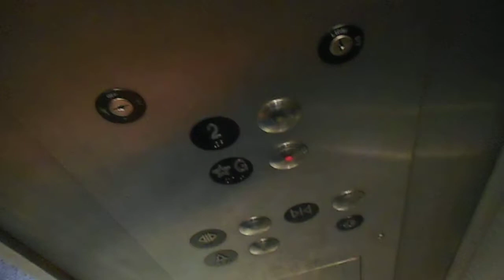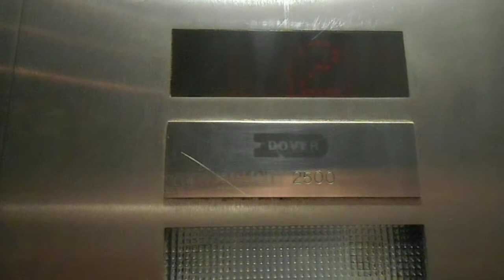Dover Hydraulic Elevator At Some Food Court In Baltimore MD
This is the Dover hydraulic elevator at Some Food Court in Baltimore MD.